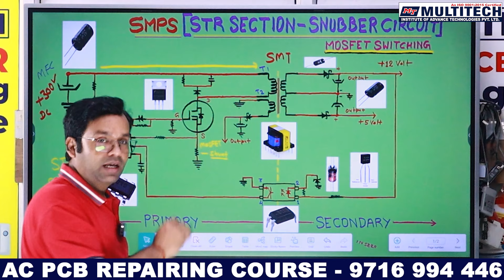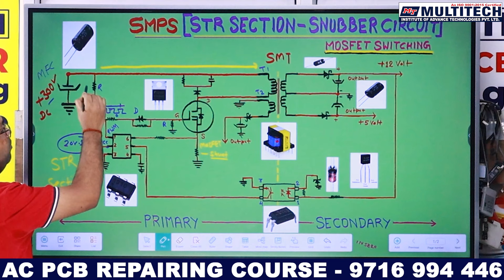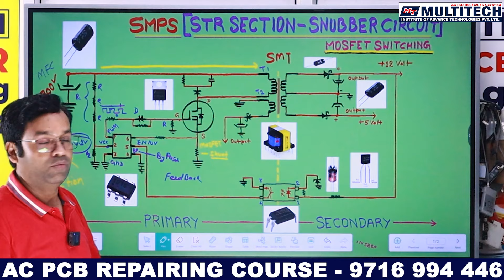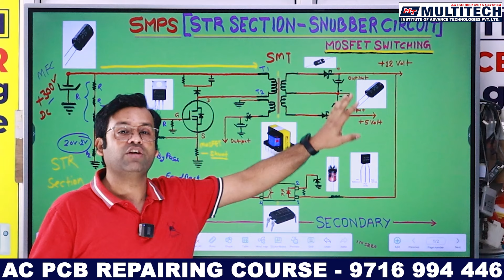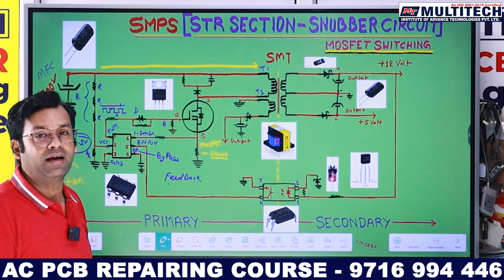STR Section in AC PCB | How to trace STR section in AC PCB | Inverter AC pcb repairing course online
AC PCB में STR सेक्शन की पूरी जानकारी | SMPS (स्विच मोड पावर सप्लाई) | AC टेक्नीशियन बनने के लिए आज ही जॉइन करें

नमस्कार दोस्तों,

आपका स्वागत है हमारे चैनल पर! इस वीडियो में हम आपको AC PCB में STR सेक्शन और SMPS (स्विच मोड पावर सप्लाई) के बारे में पूरी जानकारी देंगे। यदि आप एक प्रोफेशनल AC टेक्नीशियन बनना चाहते हैं, तो इस वीडियो को अंत तक जरूर देखें।

इस वीडियो में आप जानेंगे:

1. STR सेक्शन क्या है और इसका कार्य क्या होता है?
2. SMPS (स्विच मोड पावर सप्लाई) की मूलभूत जानकारी।
3. AC PCB में STR सेक्शन की कार्यप्रणाली।
4. प्रोफेशनल टिप्स और ट्रिक्स जो आपके करियर को एक नई दिशा दे सकते हैं।

हमारे चैनल पर और भी कई उपयोगी वीडियो मौजूद हैं, जो आपके मोबाइल रिपेयरिंग के सफर को आसान और मजेदार बना सकते हैं। नीचे दिए गए कमेंट सेक्शन में अपने सवाल और सुझाव लिखें ताकि हम आपकी और भी मदद कर सकें।

👉More Courses.